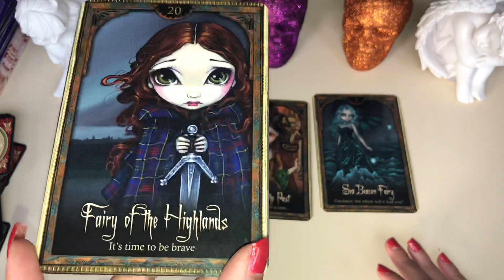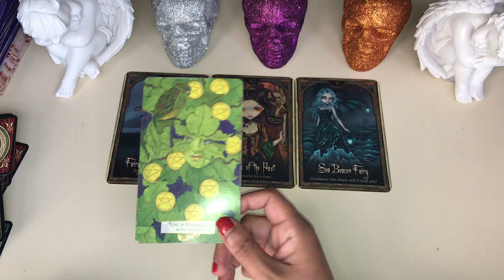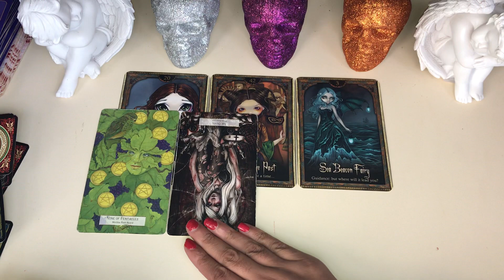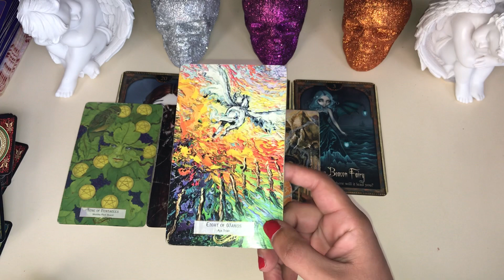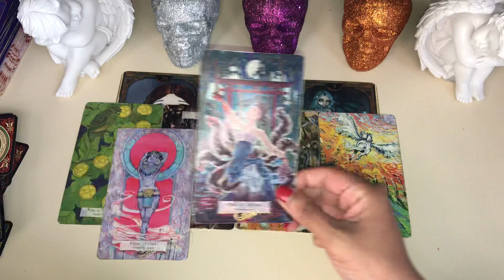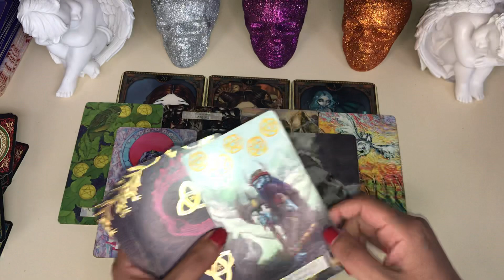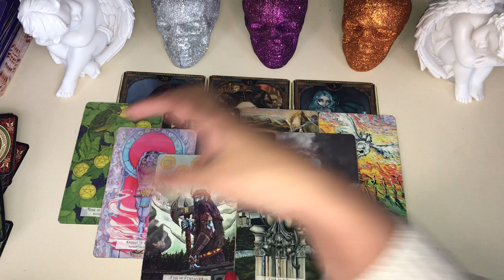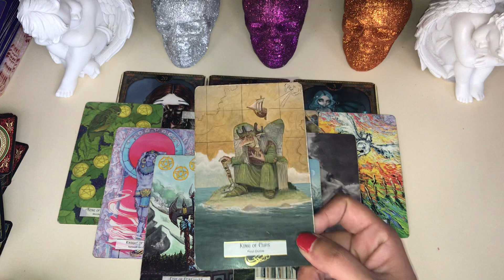VIRGO ♍️ CANT HELP THE WAY THEY FEEL & WHY THEY DIDNT TELL YOU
My sign
Scorpio sun
Aquarius moon
Scorpio rising

Tarot readings
Soulmate
Twin flames
Astrology
Birth charts
Star signs
Daily horoscope